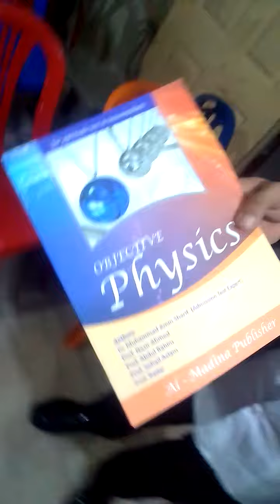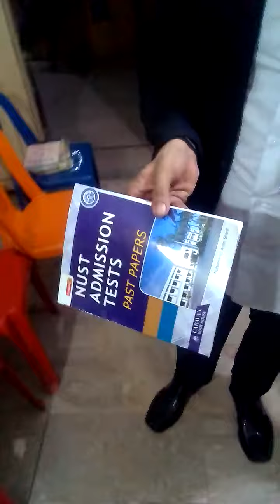Ideal books for MCAT ECAT